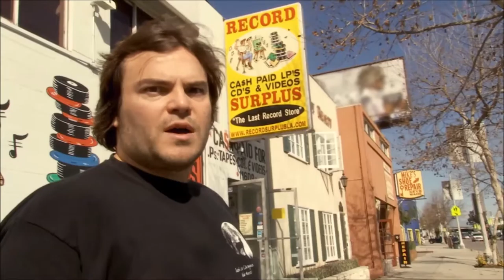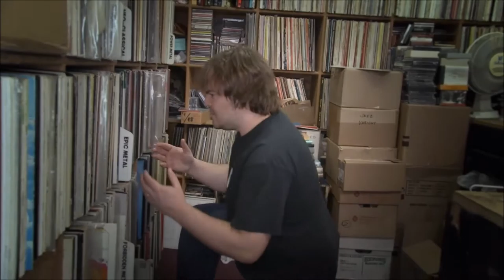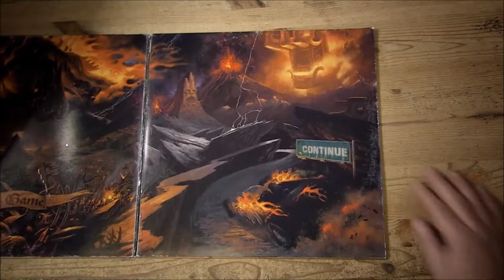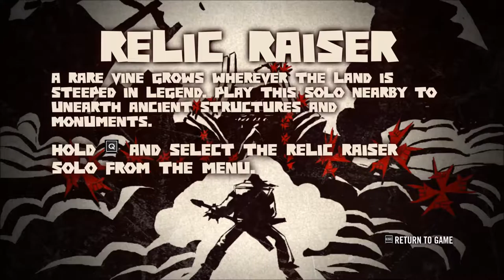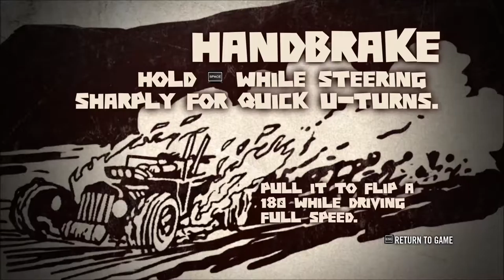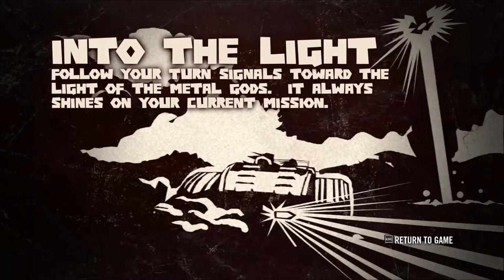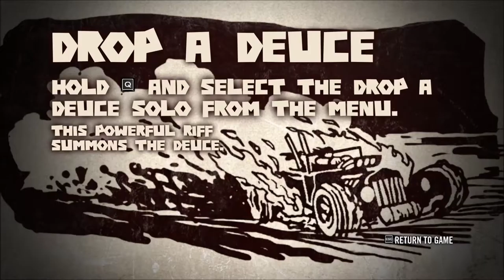Brutal Legends - Lets Play ( Walkthrough ) Ep: 1 - Is Metal Dead?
This is the first episode of many lets plays of a full run through of Brutal legends. There was a Steam Sale recently for the Christmas season and I saw this game on it. It brought me back to when I first saw it on PS3 in 2009. I remember getting it when buying some other games because the clerk told me it was free with my buy 2 get one free pre-owned. I said why not.

I was BLOWN away buy the extremely funny dialogue and situational humor. Please watch this series and see if you like it.

Please remember to visit my social sites to see what I am thinking and if there are any current giveaways or polls.